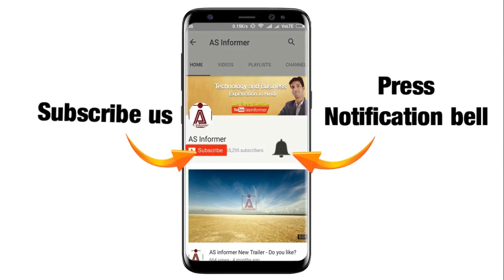Whatsapp Business app - whats unique from general apps and why verified budget?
Hello dosto, aaj mai is video me whatsapp ka business app ke bare me bataya hu ki isme kya kya new features hai aur kaise small and enterprises level ka businessman isko istemal kar sakta hai
What about your opinions? tell me in comment.